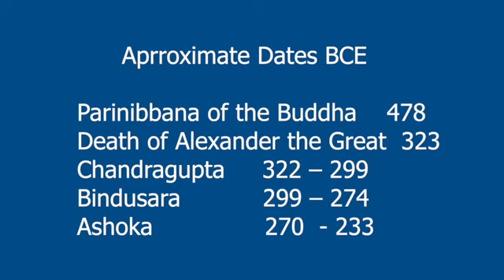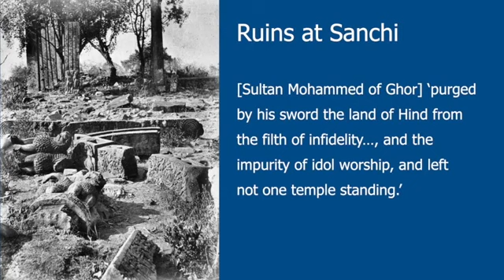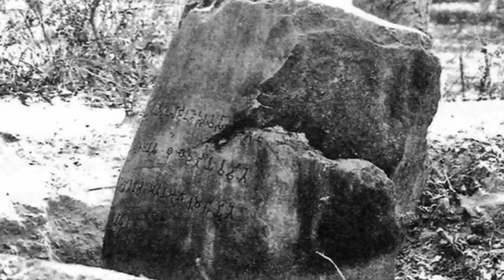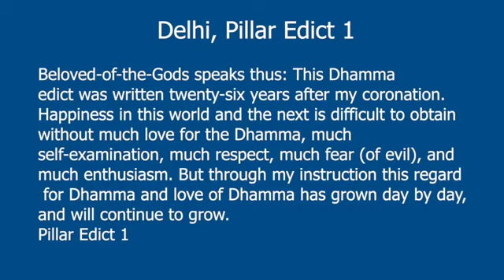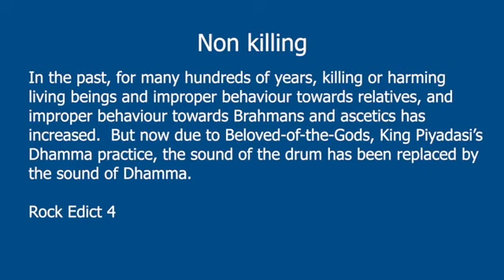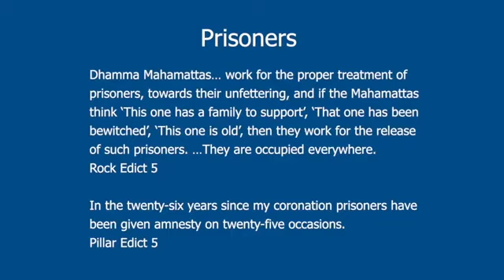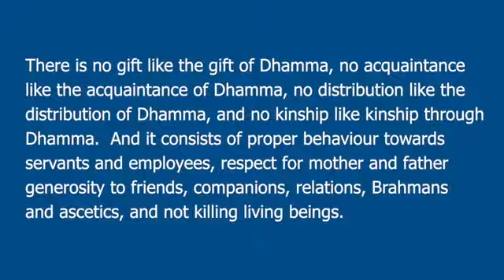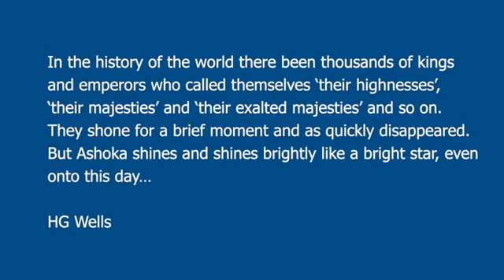ကမ္ဘာ့သာသနာပြုဘုရင်ကြီး"အသောက" အကြောင်း နိုင်ငံခြားသားများအမြင်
Patrick Given Wilson

Credit video to original uploader